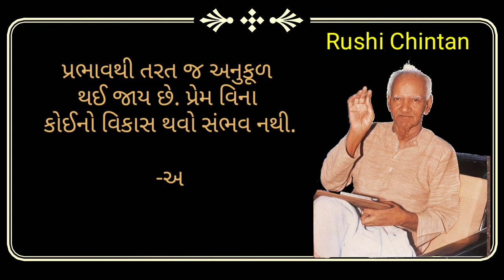માનવજીવનની સફળતાનું મઘ્યબિંદુ પ્રેમ